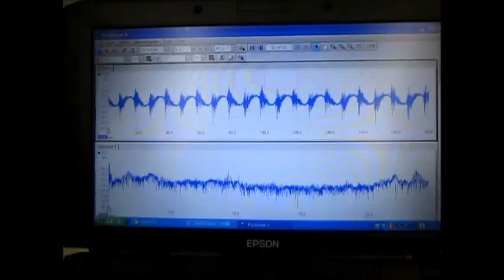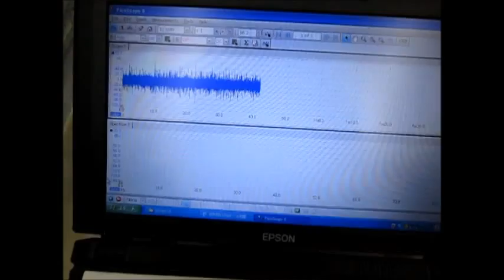超音波洗浄‹基礎実験› Ultrasonic cleaning 「basic experiment」